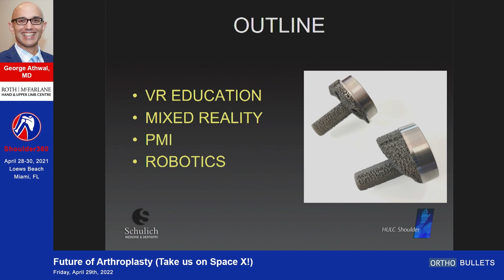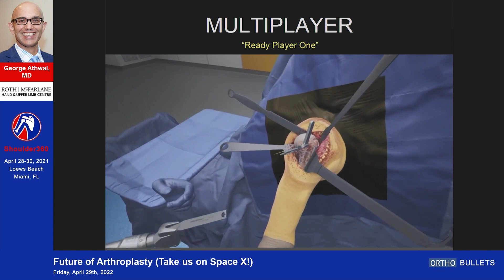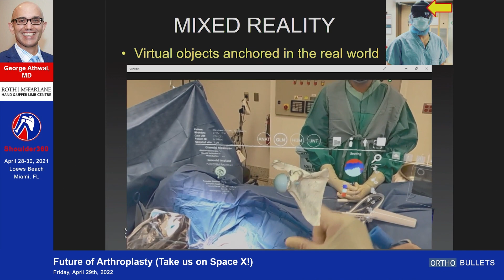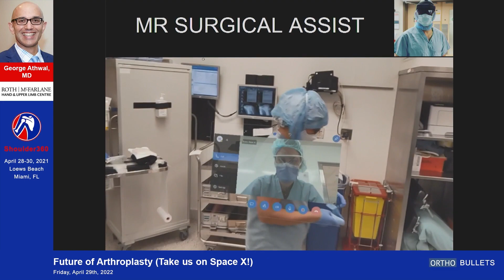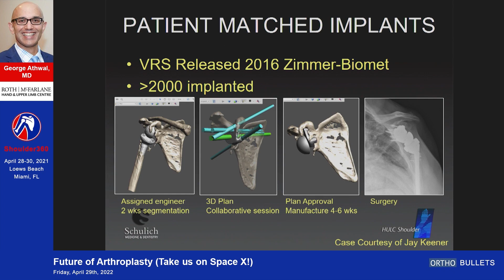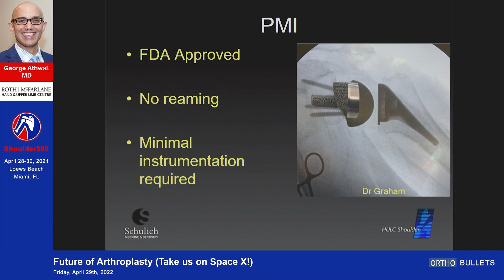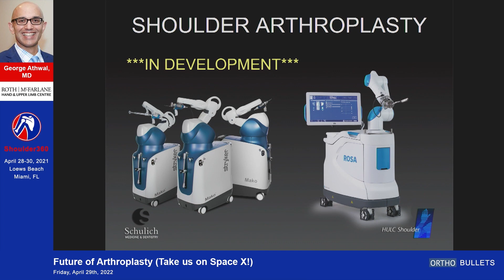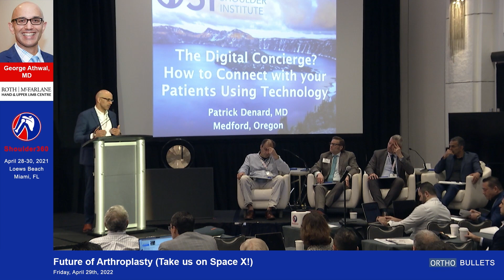Future of Arthroplasty (Take us on Space X!) - George Athwal, MD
This video is from Shoulder360, The Comprehensive Shoulder Course 2022.

If you'd like to learn more about Total Shoulder Arthroplasty, click here to view the topic on Orthobullets